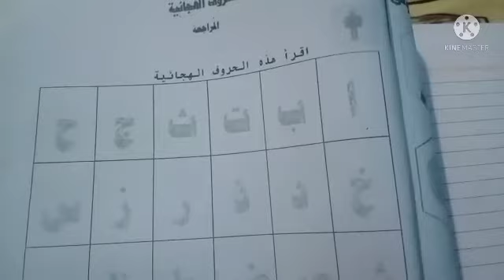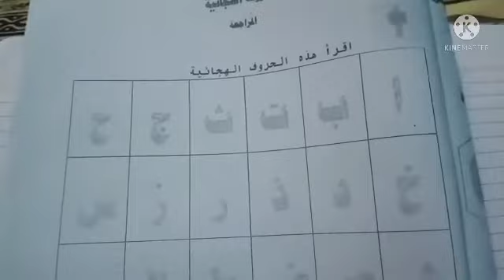Class-1 Sub:Arabic(1)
QariSuhel